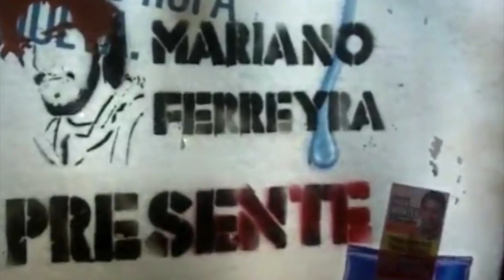trabajadores/as inmigrantes invitan a la marcha x mariano ferreyra